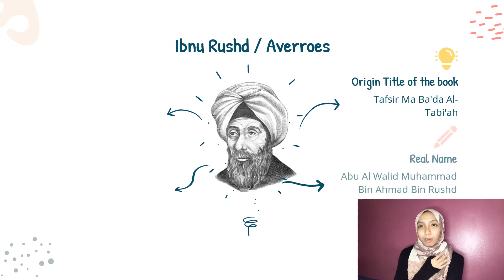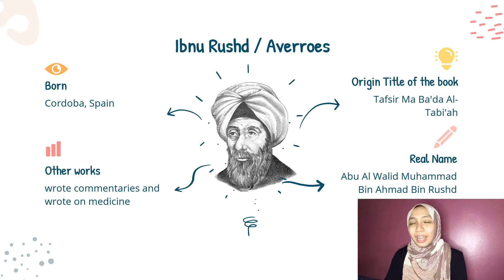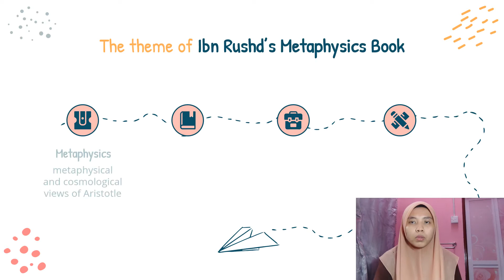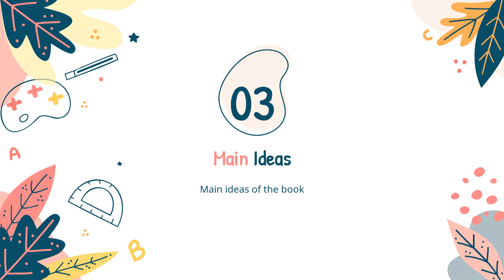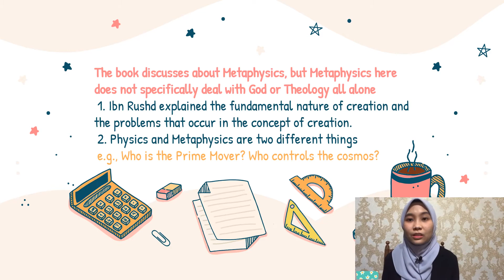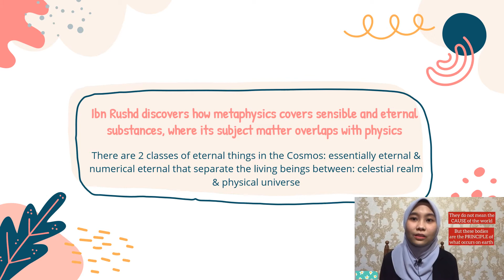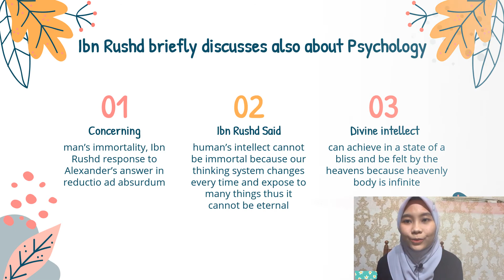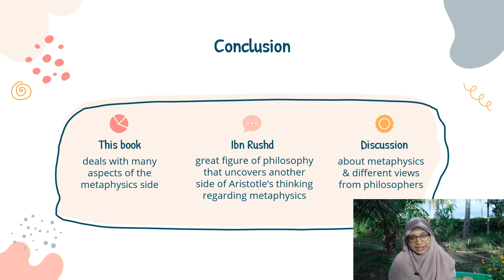Book Review on Ibn Rushd's Metaphysics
Subject: Introduction to Philosophy (ADF2083)
Semester 1, 2020/2021 (Semester 3)

This presentation is mainly based on a book of Ibn Rushd's Metaphysics: A Translation With Introduction of Ibn Rushd's Commentary on Aristotle's Metaphysics.

Timestamp of each presenter(s):
0:00 Start
0:35 Background Information - Anis Nadhira
2:20 Theme of the Book - Hanis Husna
3:58 Main Ideas from the Book - Sarah Azmi
10:38 Quotes from the Book - Nabilah Nik Sulaiman
12:36 Conclusion - Anis Razak

All opinions and reviews expressed in this video are solely based on our understanding and reading of Ibn Rushd's book.

We truly hope that you will get the gist of understanding from this video.

Title: Upbeat and Inspiring Corporate (MorningLightMusic)